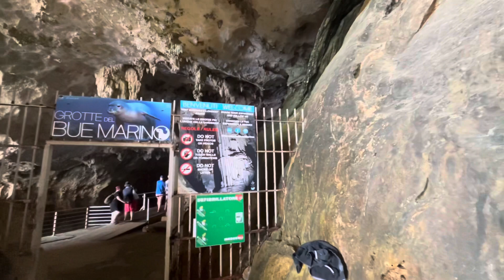Cala Gonone Bue Marino grotto & Cala Luna beach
Incredible day in Sardegna
 Blue sea grotto beach and much more